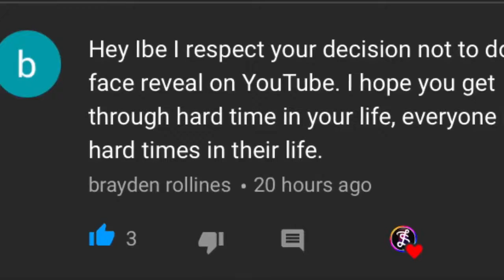PUBG Mobile NEW UPDATE 0.8 EXPLAINED! Release Date!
PUBG Mobile um... PWK INV IS ON 17th AND 18th!

Editor: Inshot, iMovie, Adobe
Screen Recorder: IOS 11 Screen Rec.
Device: iPhone 7
Game: PUBG Mobile
PUBG Ingame name: NotIbe

**PUBGM Settings**
Crosshair: Green
AA and HealingP.: Enabled
Gyroscope: Disabled
Graphics: Low with high FPS
Peek & fire: Disabled

**PUBGM Sensitivity**
Noscope: 94%
Red Dot: 46%
2x: 38%
4x:17%
8x:12%